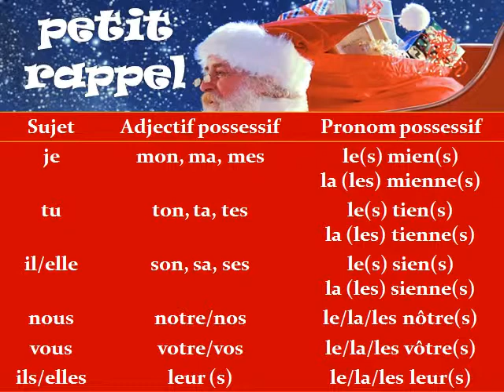LEARN FRENCH - cadeaux de noel + pronoms